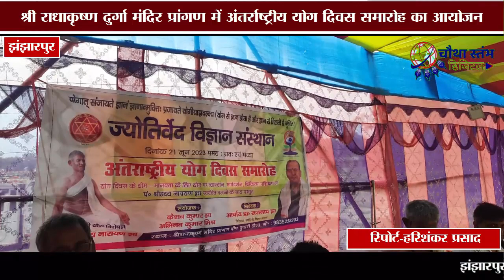ज्योतिर्वेद विज्ञान संस्थान के तत्त्वावधान में दीप गाँव में अंतर्राष्ट्रीय योग दिवस का आयोजन